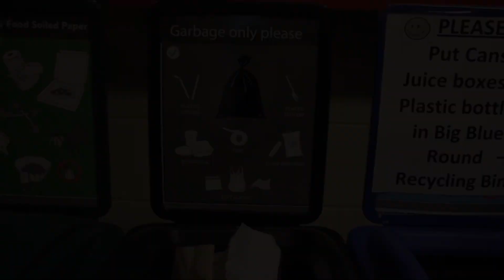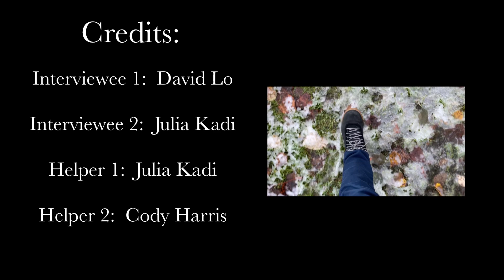The Jewel of Borneo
Borneo